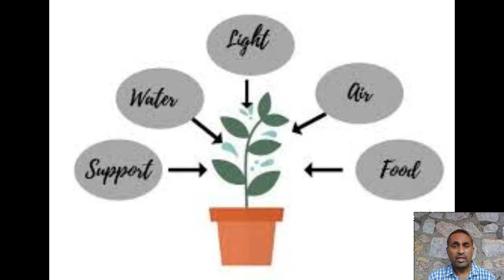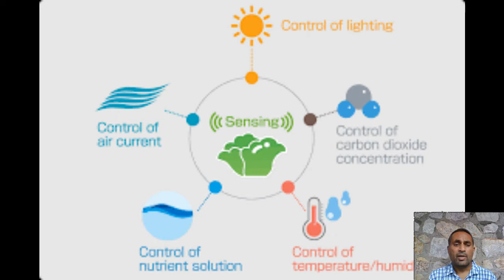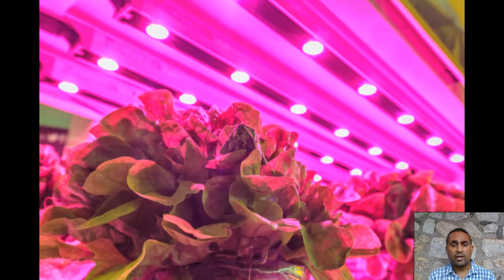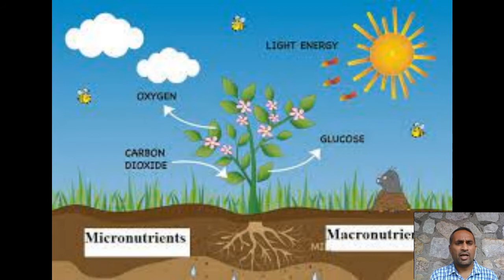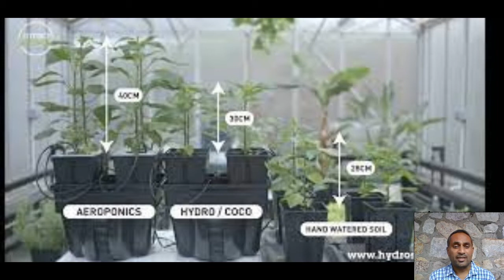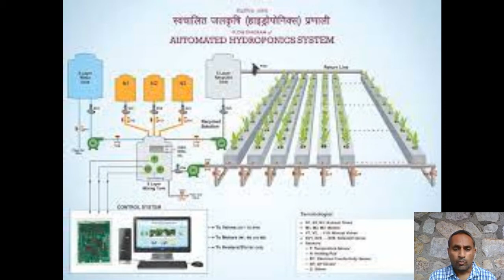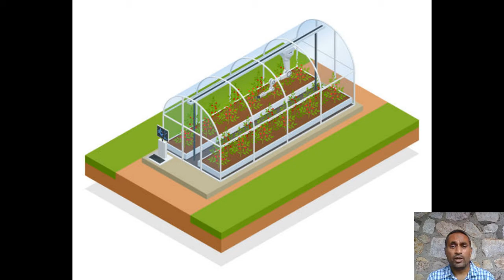हाइड्रोपोनिक् बेज़ीक सीखे भाग 1// हाइड्रोपोनिक्स परिचय // हाइड्रोपोनिक बागवानी का महत्व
इस वीडियो में मैं आपको हाइड्रोपोनिक तरीकेसे उगाने की तकनीक का संक्षिप्त परिचय दूंगा, जो आपको इस विधि का उपयोग करके पौधे उगनेका प्रयास करने के लिए आत्मविश्वास देगा, साथमे मैं आपको  इस वीडियो श्रृंखला के तहत शामिल किये जानेवाले अलग-अलग विषय के बारे में भी बताऊंगा!